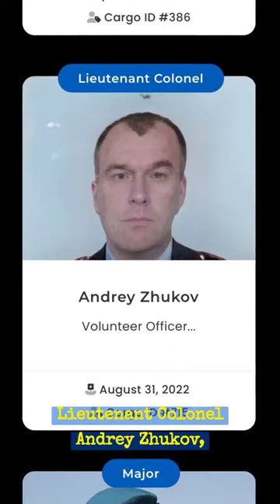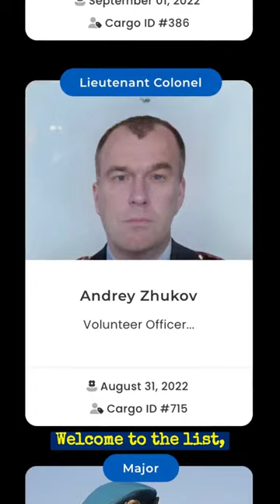Russian Police Lieutenant Colonel Andrey Zhukov [Cargo ID #715]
Volunteer Officer
Unit: Likely a BARS unit in the 3rd Army Corps

English Name: Andrey Vladimirovich Zhukov
Russian Name: Жуков Андрей Владимирович
Date of Birth: January 25, 1976 (age: 46 years)